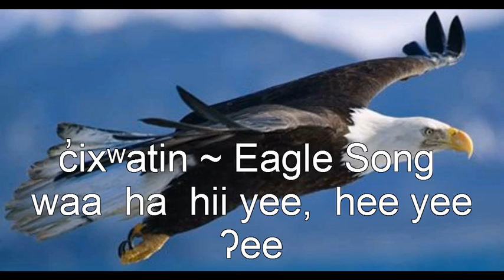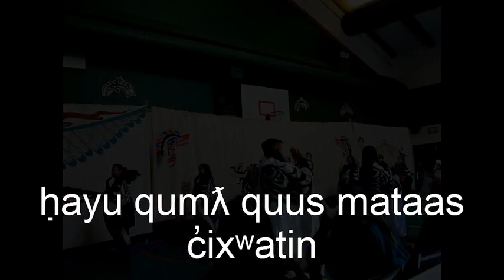c̓ixʷatin "The Eagle"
Inspiration of this song came from a trip in 1983 yuułuʔiłʔatḥ to Port Alberni to ʔanaqƛa, on our way we stopped at a well know place to us Huu-ay-ahts called łicnit "The Bend in the Sarita River" it runs right along side the road. Anyway at łicnit were eagles, eagles everywhere, good sign for a fisherman for "the Eagles" have returned to the Sarita River it made my father so proud, this song was born. Our songs in nuučanuł are inherent I now hold this song for my family, for that i am truly proud. Thanks Dad

Photo's Nati, Maggie & myself